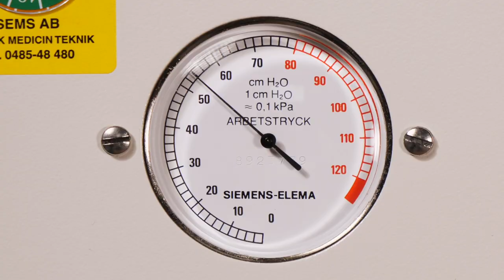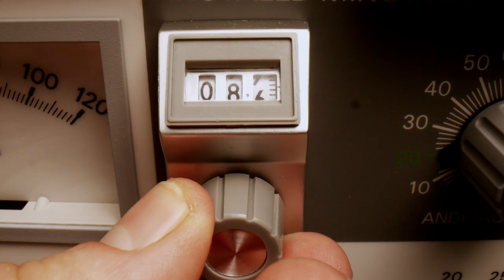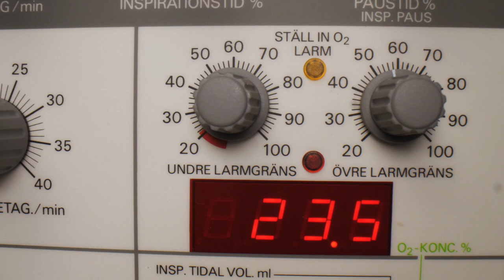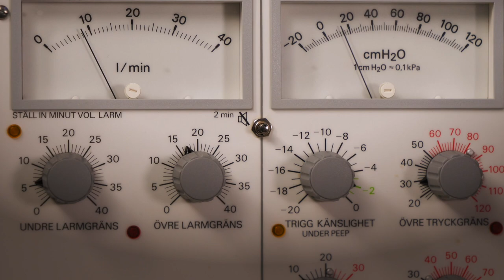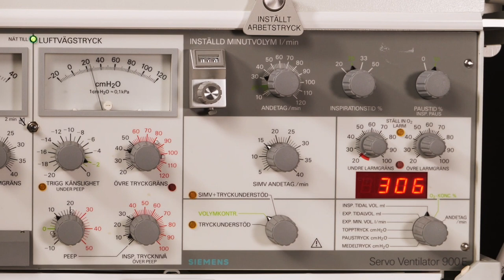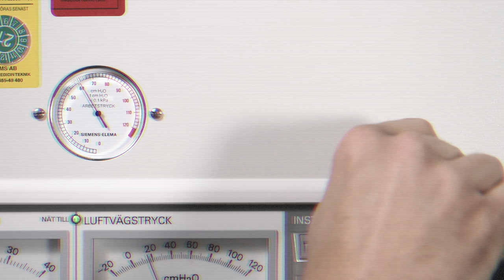Servo 900E instruktion (swedish)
En genomgång hur man ställer in Siemens Servo 900E i volymkontroll.
If there is interest I can release an English version of this instruction. We're bringing them out of storage for our Covid-19 escalation.